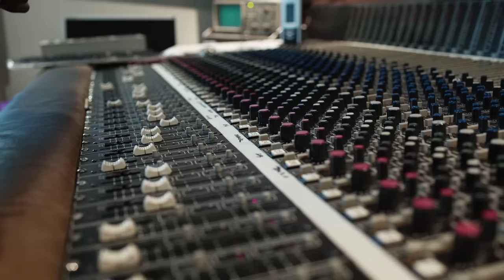Santero y Los Muchachos & Leiva - Aún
Music video by Santero y Los Muchachos & Leiva performing Aún. (C)2017 Actúa Music Entertainment, S.L.
Leiva aparece por cortesía de SONY MUSIC ENTERTAINMENT ESPAÑA, S.L.